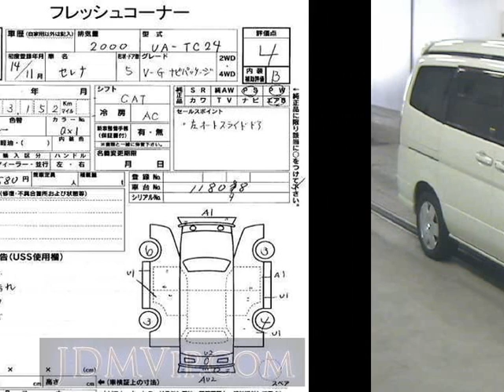2002 NISSAN CERENA V_G TC24 - Japanese Used Car For Sale Japan Auction Import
2002 NISSAN CERENA V_G TC24 - Japanese Used Car For Sale Japan Auction Import TC24,NISSAN,CERENA,V_G,USS Shizuoka,jdmvip,vip,jdm,cars,japan,jdmvip.com,japanesecars,usedcars Japanese Used JDM Car For Sale At Auction in Japan for Import